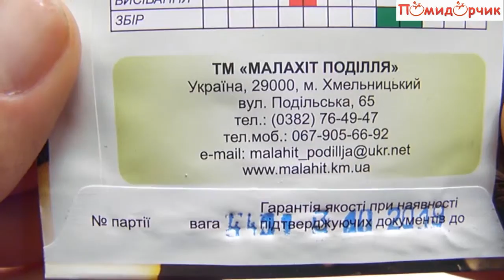Семена Дыни Колхозница - Помидорчик